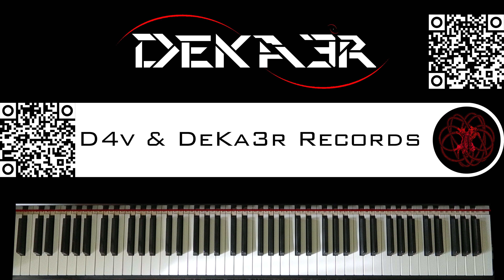🔴 IRL - ESTUDIOS PROFUNDOS DE PIANO - FA SOSTENIDO MENOR ARMÓNICO - ESCALAS en OCTAVAS - 180